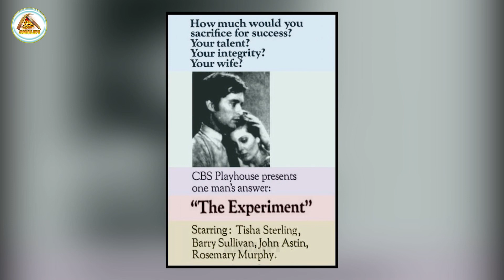Michael Douglas's Lifestyle ★ 2021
Michael Douglas
American actor and producer Michael Kirk Douglas was born in New Brunswick, New Jersey on September 25, 1944 and is now 76 years old. He enjoyed great success by avoiding the heroic leading-man archetype by creating smart, flawed, sympathetically human characters. Throughout his career, Douglas has received numerous accolades, including two Academy Awards, five Golden Globe Awards, a Primetime Emmy Award, the Cecil B. DeMille Award, and the AFI Life Achievement Award.

Source image, video:
Michael Douglas (images)